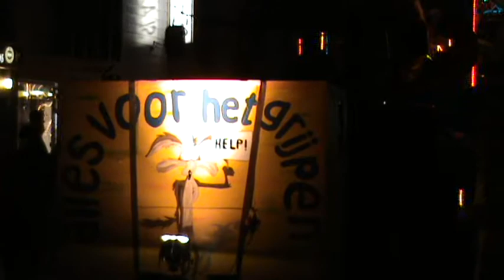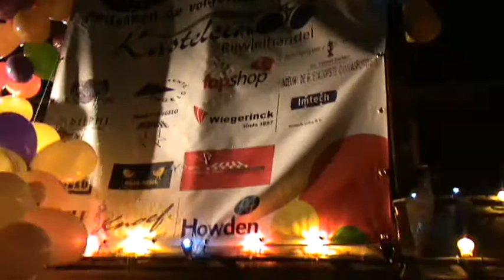Licht Carnaval Optocht Hengelo Ov. Vrijdagavond 12 februari 2010 - Video 2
Licht-carnaval in Hengelo Ov.
De Wetstraat
Vrijdag 12 februari 2010
Video nummer 2